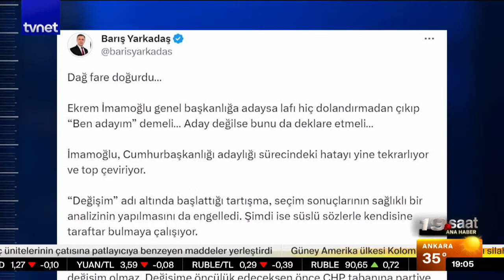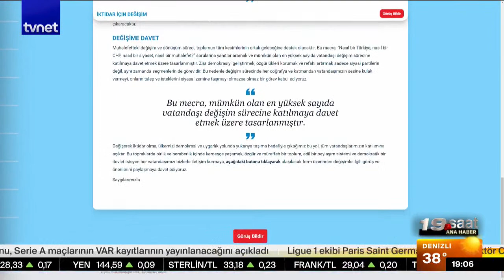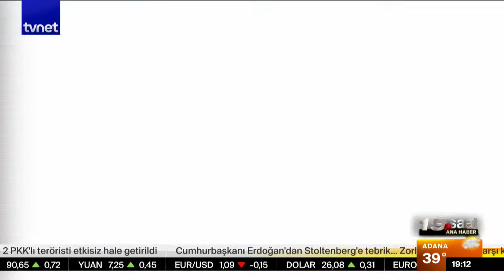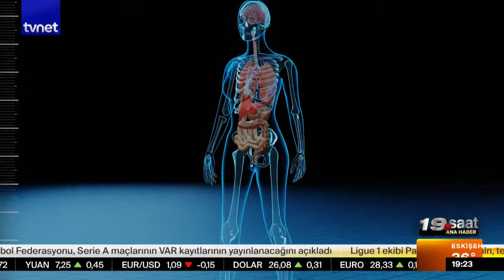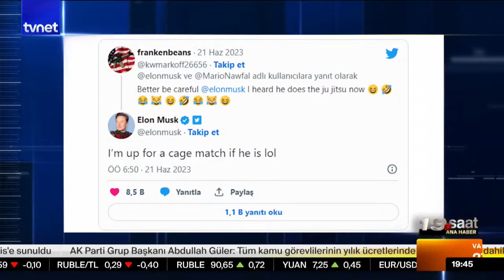PKK Ukrayna’da sahaya mı sürülüyor? | 19. Saat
00 Giriş
2:18 40 Milyar dolarlık körfez ziyareti
6:12 İmamoğlu’nun manifestosu nasıl yankı buldu?
15:44 Seçim hesabı A Takımı’na kesildi
20:14 Lavrion kampı neden boşaltıldı
24:45 CIA’nın Ukrayna’ya PKK’yı taşıma planı
30:42 İran’ın Şhangay üyeliği ne getirecek?
36:40 Fransa’da aslında ne yaşanıyor?
40:17 Adliye salonlarına kira kilidi mi?